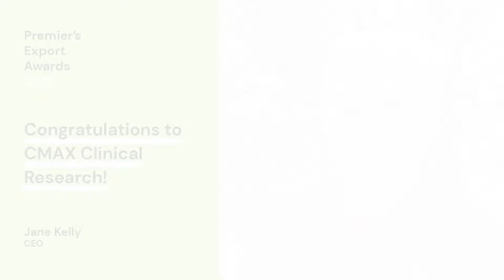Congratulations to CMAX Clinical Research | Premier's Export Awards 2021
🙌 Congrats to Jane Kelly and CMAX Clinical Research! Winner of the 2021 Premier's Export Award 🏆 for Professional Services.

The Department for Trade and Investment helps industry, business and communities identify and capitalise upon opportunities for job creation and economic growth.